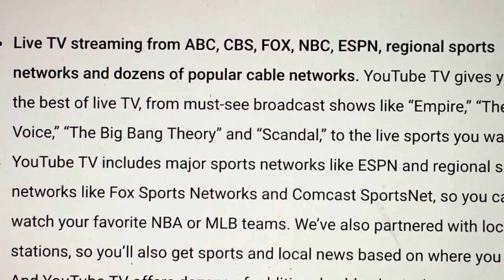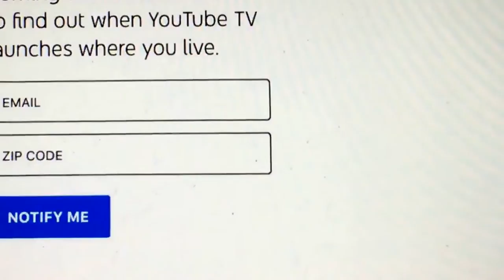YouTube TV: What You Need To Know & How To Sign Up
YouTube announced a cable-free TV subscription service.

It's $35/month.

Up to 6 users can use the service per account.

It will be a separate app.

You can watch it on a mobile device, or on a TV (via ChromeCast)

It's "skinny bundle" is similar to competitors, which is why YouTube is stressing its benefits:

* unlimited DRV via the cloud
* reliability

YouTube has been working on this service for the past two years.

YouTube TV has partnered with the 4 big broadcast networks: CBS, Fox, ABC, and NBC. Its 40 channels include Disney Channel and ESPN and the CW.

But YouTube does not have deals with popular cable networks like Turner, Discovery, Viacom, AMC, and A&E. So you will not able to watch on YouTube TV stations like CNN, TBS, TNT, AMC, and HBO.

People watch 1 billion hours of video a day on YouTube.

How does this compare to others?

The Wall Street Journal says that people watch 1.25 billion hours of live and recorded TV a day.

People watch 100 million hours of video a day on Facebook (FB)

People watch 116 million hours of video a day on Netflix (NFLX)

400 hours of video are uploaded each minute on YouTube.

That comes out to 65 years of video that's uploaded each day.

In 2012, people watched 100 million hours of video on YouTube.

So the views have gone up 10x since 2012.

There are two reasons why:

1. In 2012, YouTube started using AI to make recommendations of videos it thinks its viewers will enjoy.

2. There is so much more content than ever before. Remember, 65 years of video are uploaded onto YouTube each day!

About TwinsTalkStocks: Join 9 year old twins, Devin Kalel and Ashay Jorel, as they talk about the stock market. Whether you want to save up for college, buy a new car, make a down payment on a house, save up for a vacation, or just make some extra money to pay some bills, Twins Talk Stocks can help you!